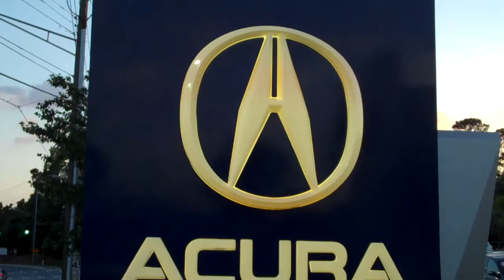Acura Carland May 2010 Acura Owner Clinic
Acura Carland hosts a Acura Owner Clinic monthly in Duluth, Ga. The theme is "Getting the most out of your Acura!" for more details.